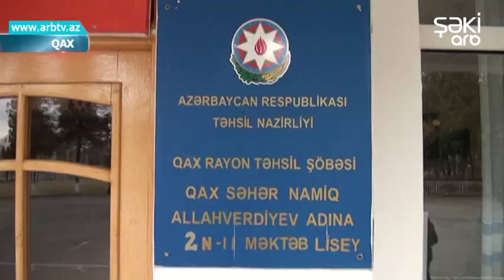11-ci sinif shagirdi dem qazindan boguldu